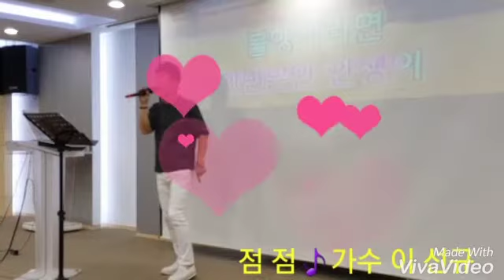바다새 김성기 노래교실🎵점 점🎸가수 이 선규 (2017년8월4일)